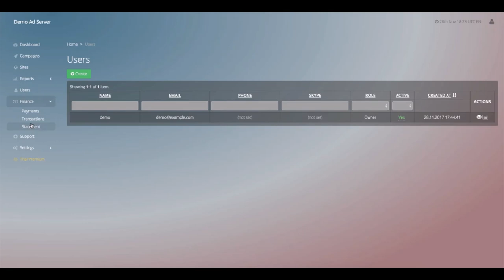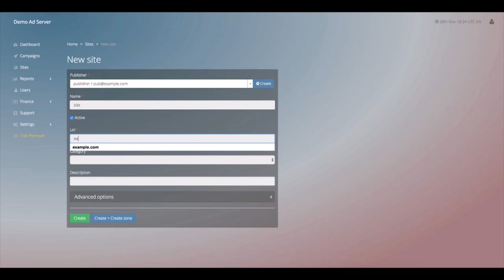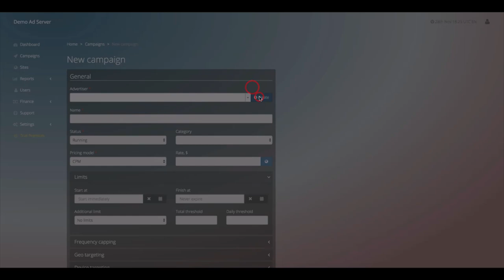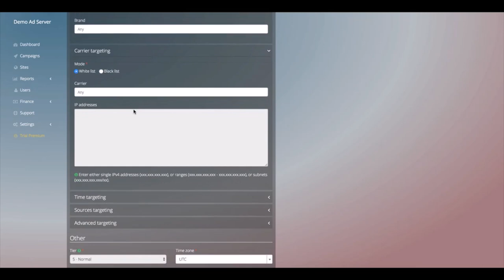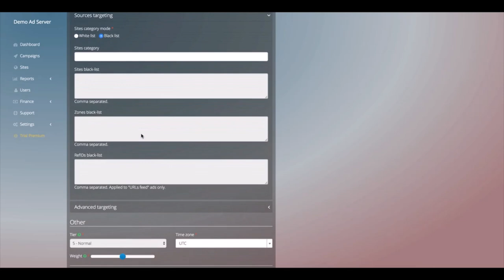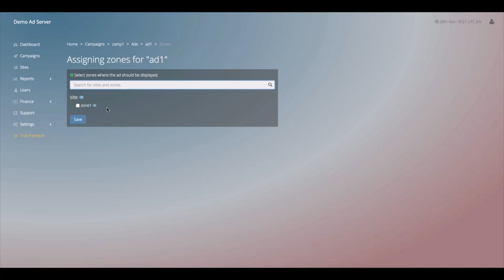420ad.net is your 420 friendly online advertising solution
420ad.net is a powerful tool for advertisers and publishers alike.

If you want to build your own ad network you’ve come to the right place. Scale your advertising strategy from one website to a network of successful publishers and help your advertisers reach their target audience.